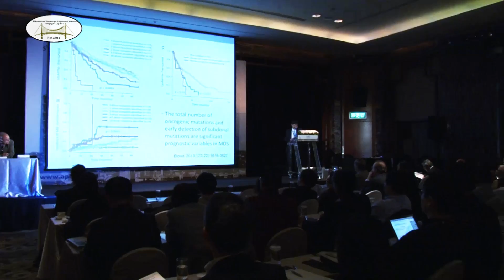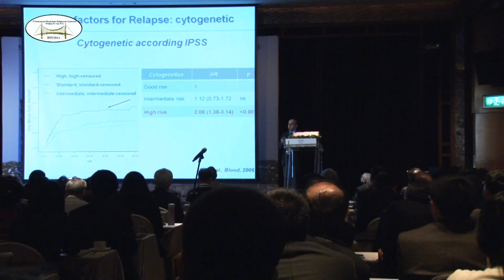TAIWAN MICE Event - 2014 International Hematologic Malignancies Conference(BTG Conference)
After the great success of BTG2010, BTG2011, BTG2012 and BTG2013, we present the 5th international educational meeting in Asia devoted to "Hematologic Malignancies: Bridging the Gap 2014" to be held in Taipei, Taiwan on February 14-15, 2014. The Congress brings together leading authorities in Hematology Oncology to present the latest ground breaking findings on cutting edge research and novel treatments. The discussion forums provide an opportunity to integrate the latest pharmaceutical interventions. The conference targets hematologic malignancies in particular leukemia, lymphoma, and myeloma. The target audience is Southeast and Central Asia, Japan, Australia and the United States